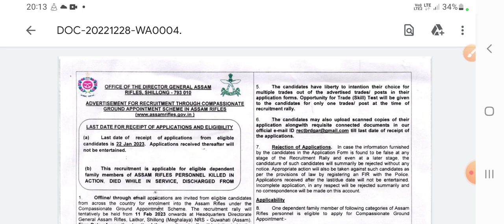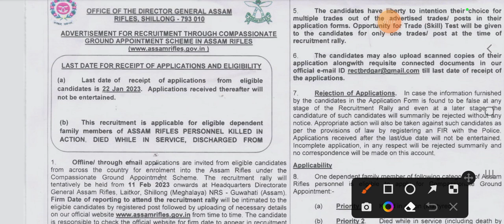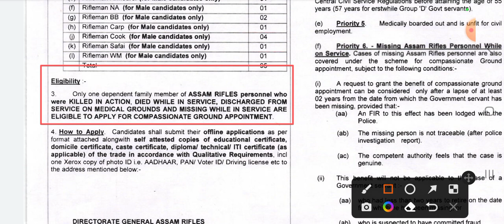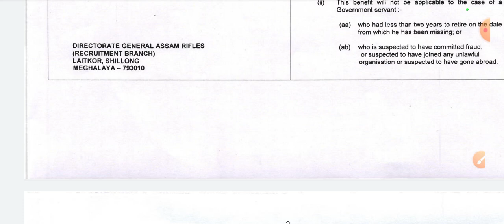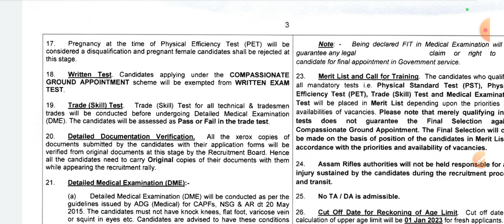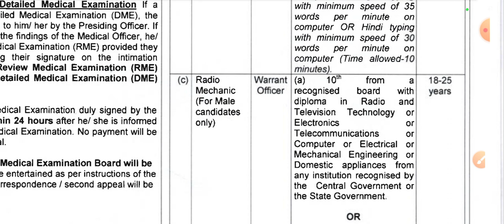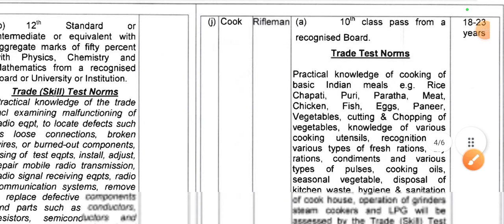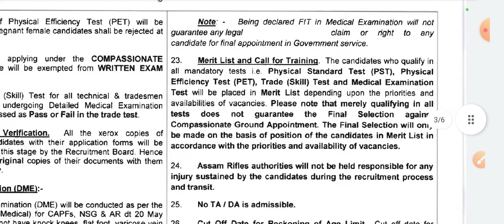असम राइफल्स भर्ती 2022 l सरकारी नौकरी l 10th, 12th, iTi, Diploma l Salary- 30,000+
7:-👉DMRC का तैयारी कैसे करें जाने हिन्दी मे. ..

10:-👉Transformer क्या होता हैं live देखो yard में...